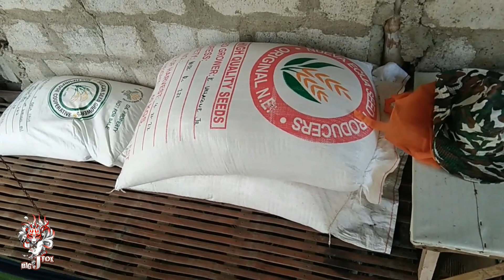PAG SISIMULA NG PAG BUBOKID (BUKID) BY big j fox